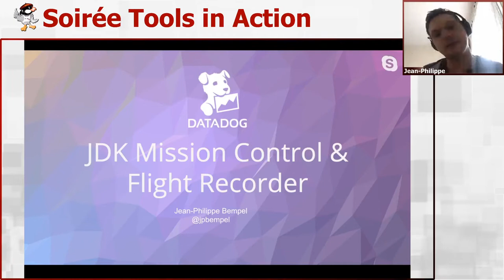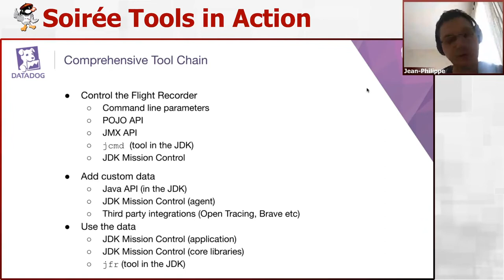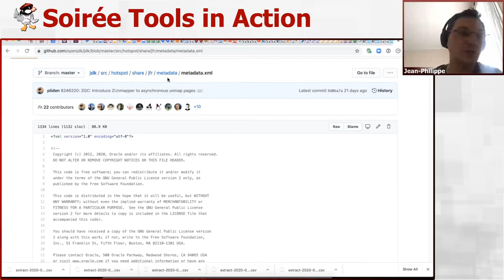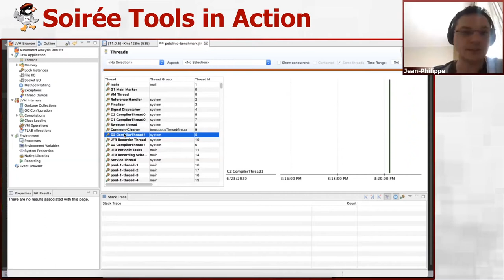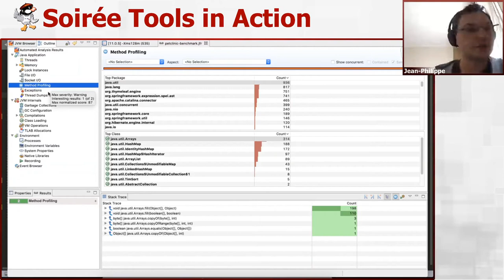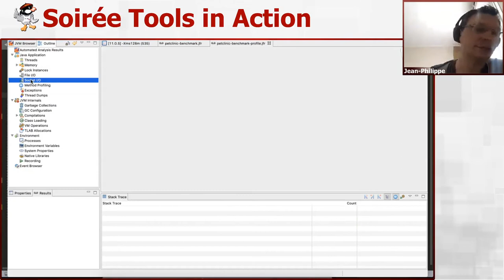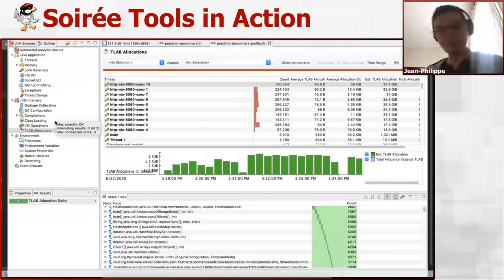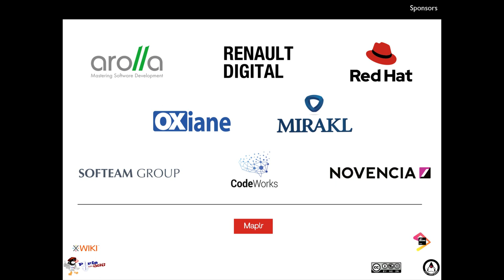2020/06/30 - Soirée Virtuelle TiA : JDK Mission Control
Introduit depuis le JDK 7, JDK Mission Control (JMC) est un outil injustement peu connu. Pourtant il a tout d'un grand outil: accessoirement une console JMX, il permet surtout d'exploiter les enregistrements de vols de vos instances JVM avec JDK Flight Recorder (JFR). S'appuyant sur des événements directement émis par la JVM il permet notamment d'avoir un profiler d'execution mais aussi des profiles d'allocation, la contention sur des locks, les GCs et autres safepoints, les accès fichiers et sockets, ou bien les exceptions.
Je propose de faire un tour des fonctionnalités que peut fournir ce couple JFR/JMC et comment on peut aussi étendre les événements émis ou bien l'automatiser.

par Jean-Philippe Bempel